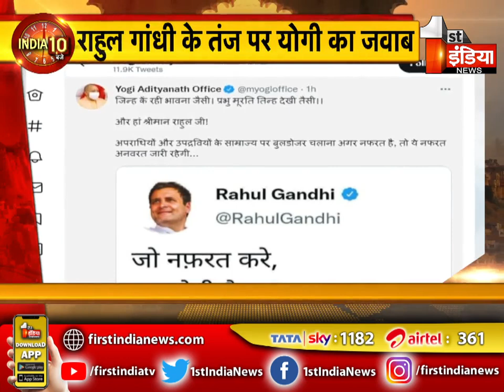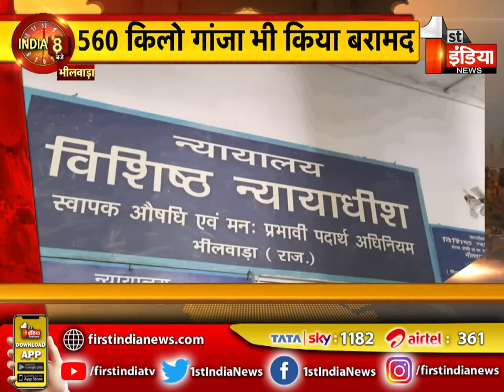10 बजे की देश भर की 10 बड़ी खब़रें | Big News | 10 PM | 14 September 2021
About this Video:
10 big news from across the country at 10 o'clock. Big News | 10 PM | 14 September 2021